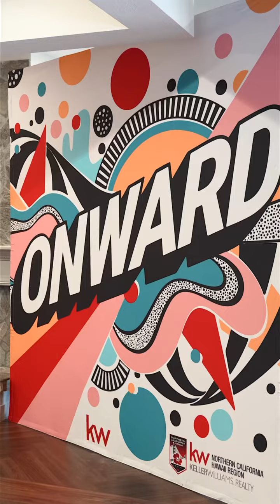Highlight Reel from Keller Williams Leadership Meeting!